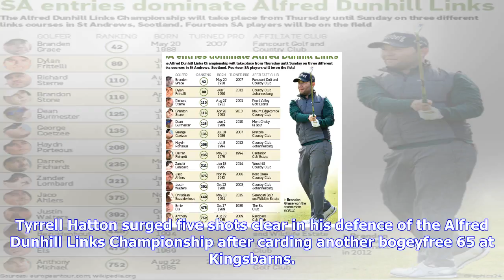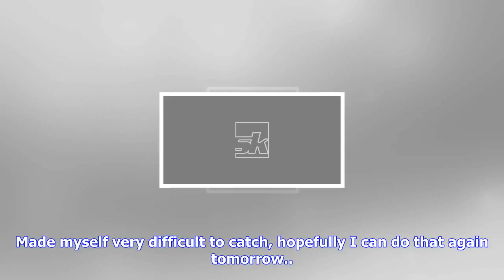Breaking News | Hatton takes command in alfred dunhill defence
Hatton takes command in alfred dunhill defence

Tyrrell Hatton surged five shots clear in his defence of the Alfred Dunhill Links Championship after...